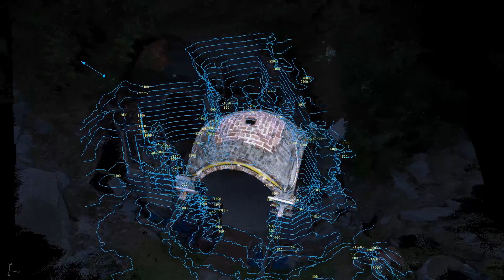The Showcase of